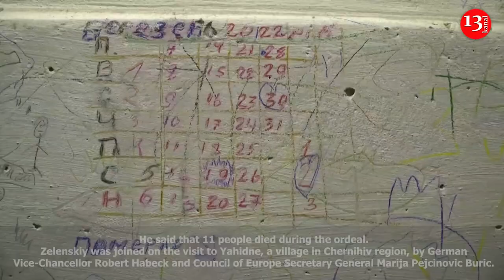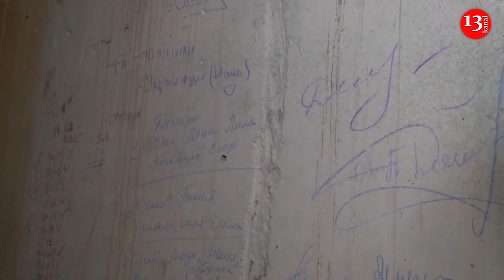Zelenskiy commemorates ordeal of villagers held captive in basement